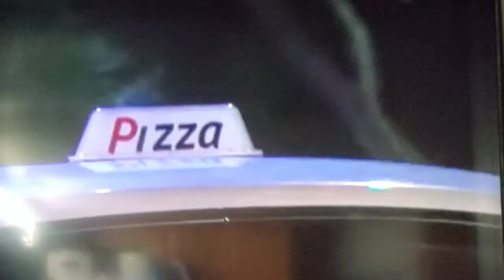Bachelor Show ເລື້ອກຫາຄູ່ຮັກ